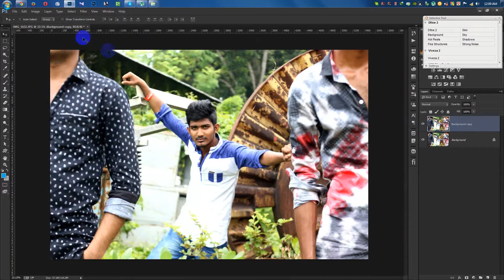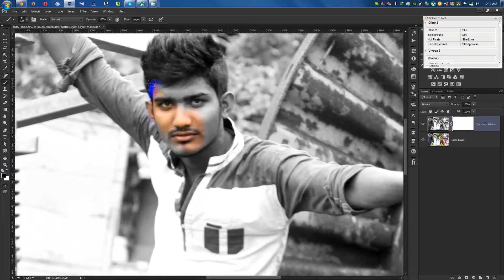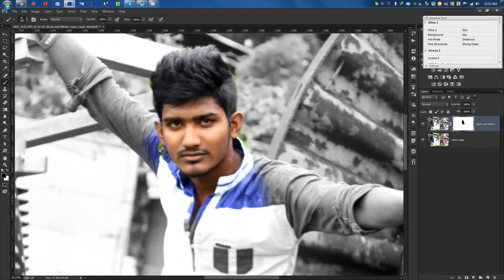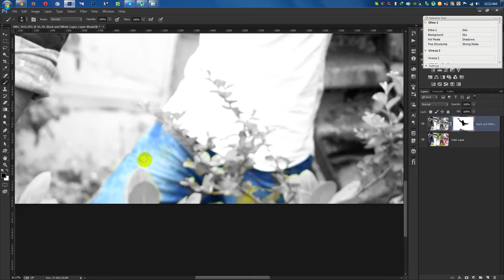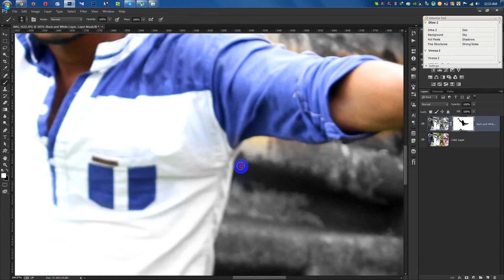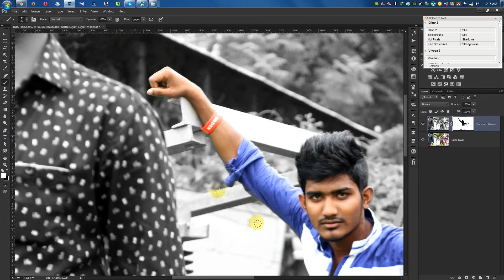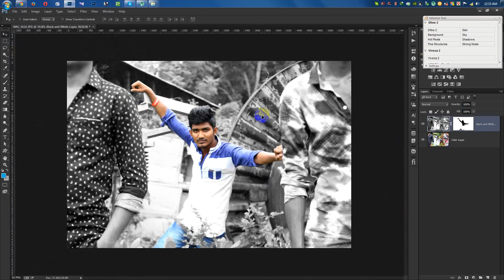Tutorial Photoshop CC | Color Splash | Partial Black and White effect